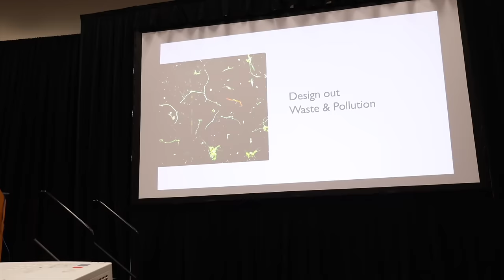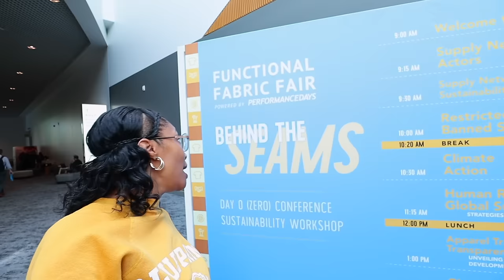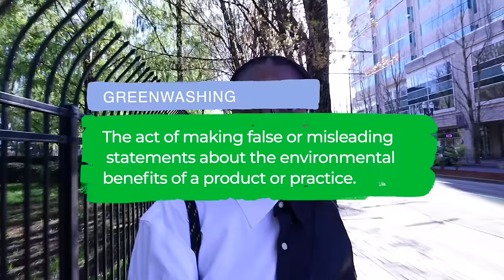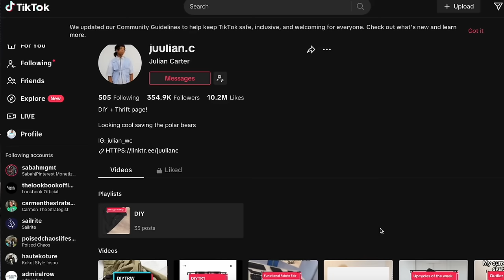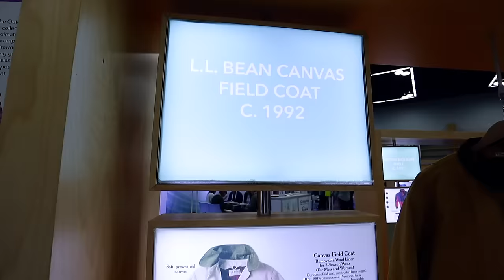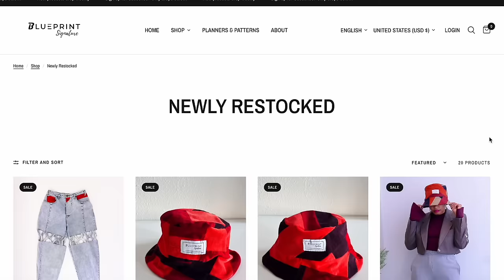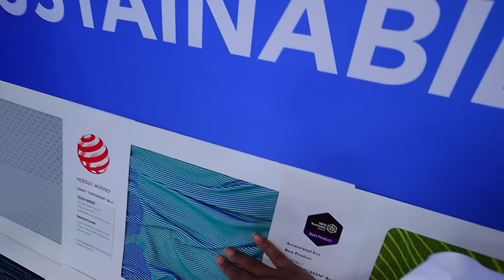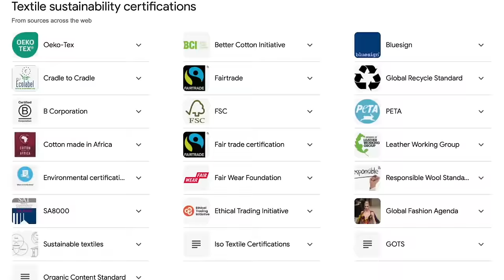Can Raw Fabric Be Sustainable??? | Functional Fabric Fair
I'm an architect and upcycler and I'm going to find out if raw fabric can be sustainable.  What makes the clothes and fabric you buy sustainable?  How can we as consumers make a difference?

Come along with me to Functional Fabric Fair to get all the answers!

0:00 Can raw fabric be sustainable?
0:41 What is Functional Fabric Fair?
2:51 Sustainable Fashion Design
4:44 How to get brands to be sustainable
5:47 What is greenwashing?
7:00 Meeting Cool Upcyclers
8:04 Eco Fabrics Trade Show
10:35 Biodegradable Fabrics
12:04 What are functional fabrics?
12:27 Designed to wash less
13:08 Eco labels and trims
14:08 Sustainable Brands
14:44 Eco friendly lingerie
15:18 Recycled Polyester
16:16 Know Your Source
16:31 Zero Waste
17:28 Brand Transparancy
18:01 Eco friendly shoes
18:33 How do I shop sustainable?
20:04 What is Green Hushing?
20:27 We need a sustainable garment council!
22:04 How can I be more sustainable?